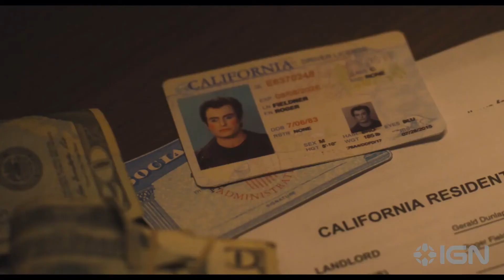Blood Relatives - Exclusive Official Trailer - (2022)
Blood Relatives - Exclusive Official Trailer - (2022) - Noah Segan, Victoria Moroles